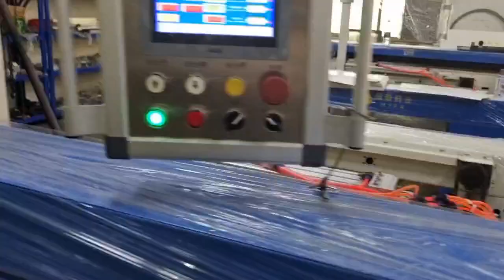Automatic flat screen printing machine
Automatic flat screen printing machine, manual, automatic can be used, paper weight 150-2000g, printing speed 600-1200 / times, for more information please consult the hotline:
Heng Yun Machinery Technology (Dongguan) Co.